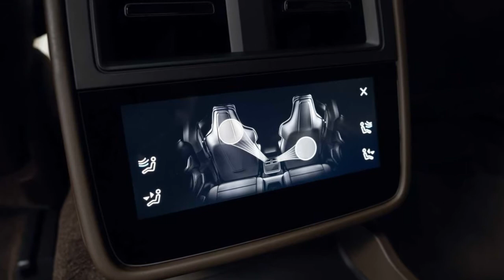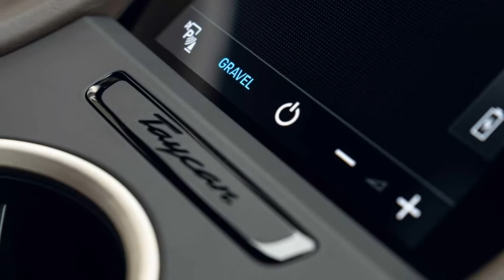2022 Porsche Taycan Turbo S Cross Turismo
Porsche Taycan Turbo S Cross Turismo: гиперуниверсал с дисконтом
Удивляемся скоротечности времени и ротации парадигм за рулем самого быстрого пятидверного «Порше».

Семь лет назад мне повезло стать одним из двух российских журналистов, приглашенных на португальский трек Estoril для знакомства с Porsche 918 Spyder. И хотя к тому моменту все 918 выпущенных экземпляров супергибрида оказались распроданы (а пара – уничтожена), для фирмачей это мероприятие было по-настоящему важным: лимитированный 887-сильный монстр впитал в себя лучшие достижения штутгартской фабрики, став живым доказательством величия Porsche.
Не стану тратить ваше время и ресурс редакционного ноутбука на затяжной пересказ. Всемогущий интернет помнит все – при желании вы запросто отыщете ссылку. Скажу лишь, что больше самой машины (а она действительно феноменальна!) меня потрясло осознание факта: однажды продолжателям старины Фердинанда предстоит построить нечто более совершенное. А теперь я офигеваю еще сильнее, поскольку даже не предполагал, что вспомню об этом именно в таких обстоятельствах...